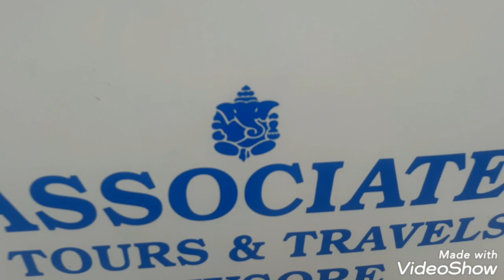FC Work Full Painting